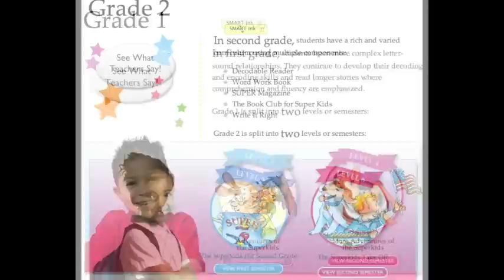SuperKids at HRS